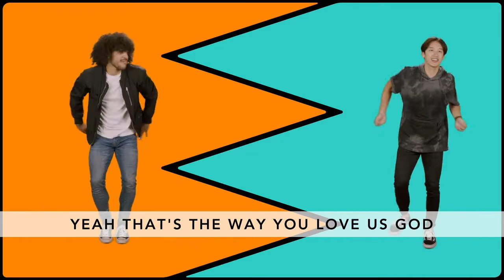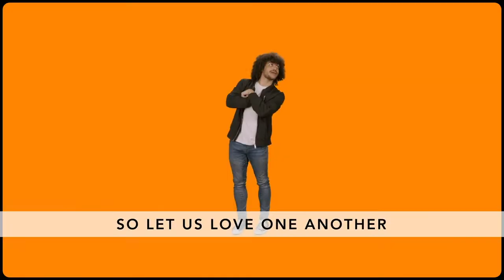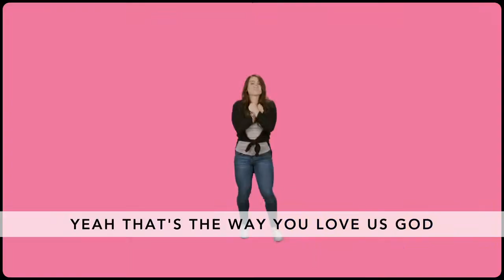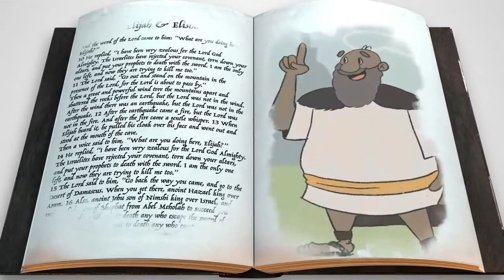Journey Kids, Sept 20 - Elementary